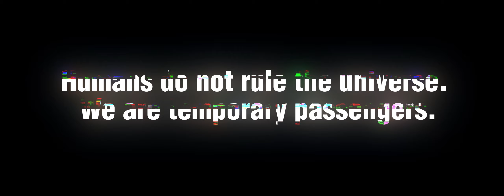AI WEIWEI: LITTLE BOY | CIRCA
LITTLE BOY is a work depicting the wide array of bombs and missiles humans have created. Beginning with the Cipelli grenade up to the modern guided missile, LITTLE BOY lays bare hu- manity’s capacity for destruction. War and conflict is one of the main driver’s of displacement, fuelling the rise in number of global refugees. “History of Bombs,” a related art installation, is on view at the Imperial War Museum in London.

Video edited by:  Cui Xing

Quotes:
Humans do not rule the universe. We are temporary passengers. - Ai Weiwei, Chinese artist (b. 1957)

Artworks:
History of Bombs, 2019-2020